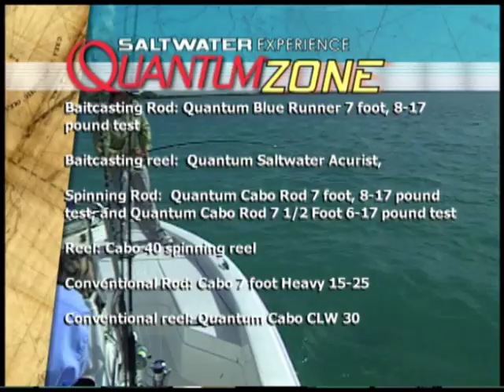Saltwater Experience: "Hammerhead Tarpon Spoiler" Season 1 | Episode 9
Tom and Rich fish live bait giant tarpon in Rich's parents back yard. They hook up with numerous 100lb tarpon on light tackle. They must throw there anchor and chase these giant fish as fast as possible to keep them out of the bridge. The highlight of the trip was when Rich is fighting a 100lb tarpon on a light rod and a giant 1000lb hammerhead shark tries to eat the big tarpon. Tom and Rich try a new technique to save the tarpon. They run the boat in circles around the Tarpon until the shark gives up.